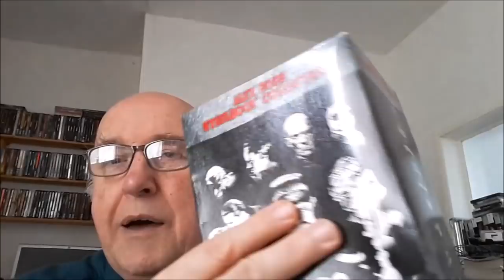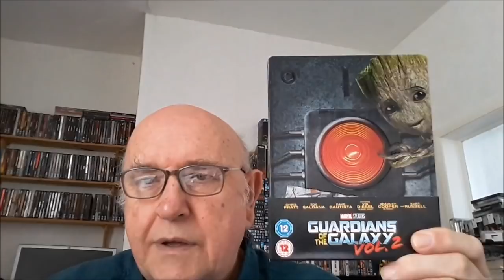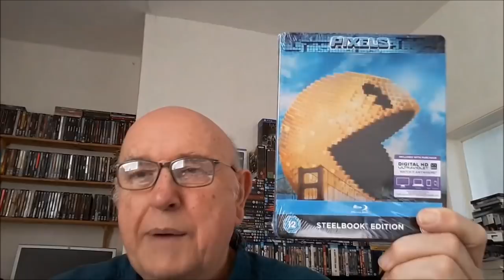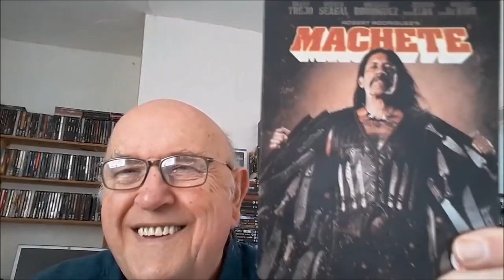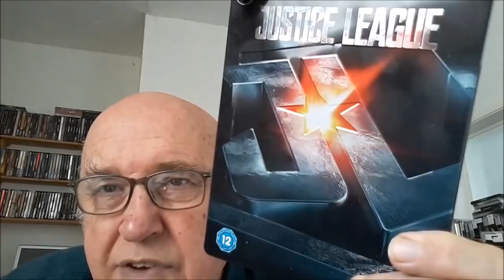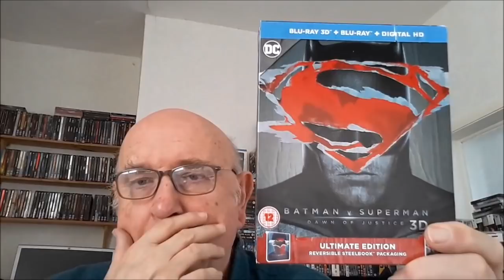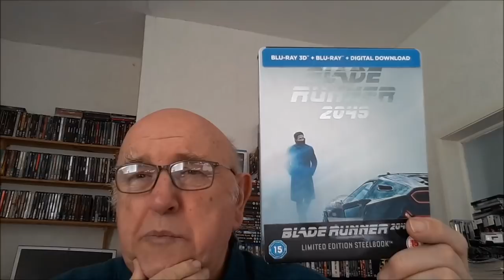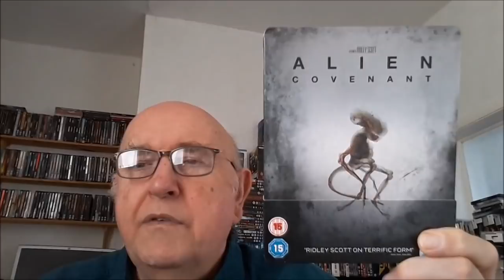Blu-ray Movie Steelbooks - Recent Pickups